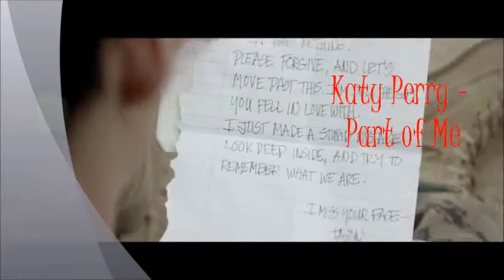SVMA 2012 - Pré-Nominations - Lead Single de l'année